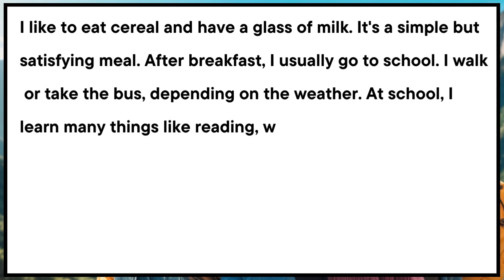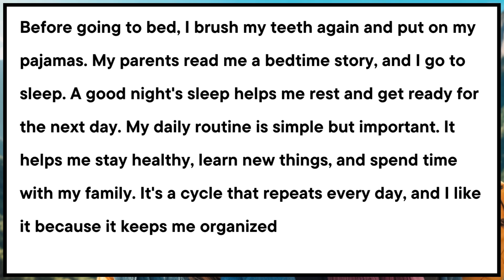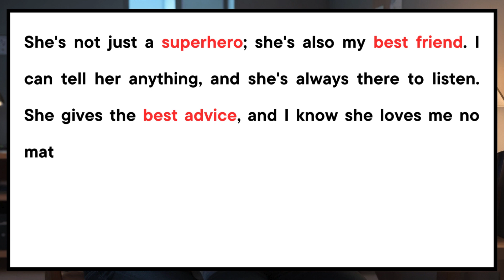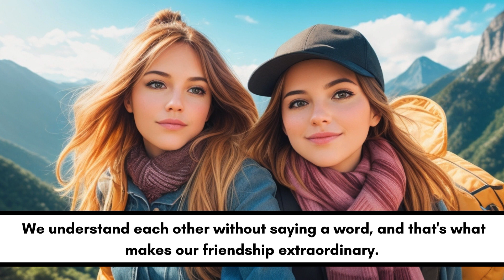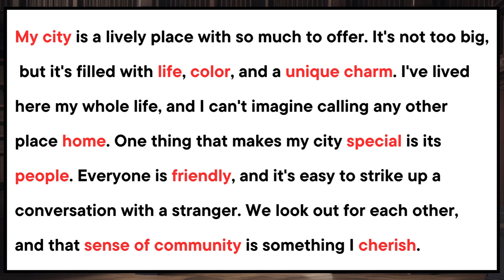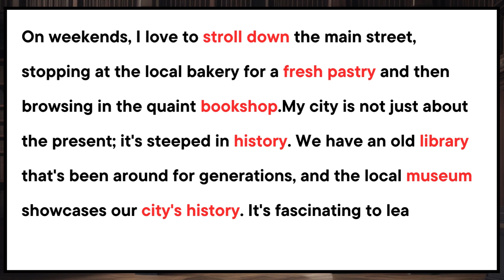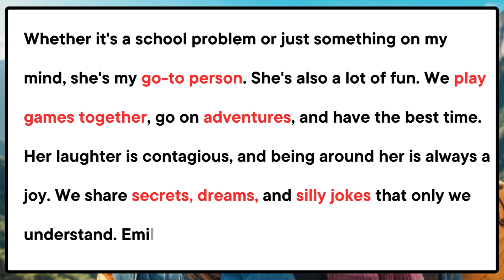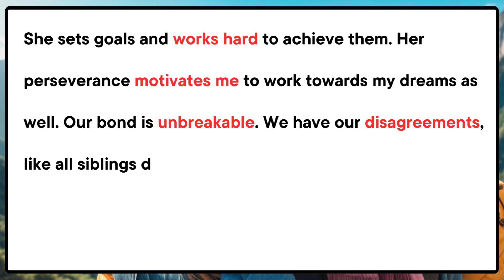Learn English In Just 10 Minutes | English Speaking And Listening Practice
If you're on a journey to master English, you've come to the right place. Here, we're dedicated to helping you become a confident and articulate English speaker. Unlock the power of English in just 10 minutes with our quick and effective language learning tutorial! Whether you're a beginner or looking to brush up on your skills, this concise session covers essential English phrases, vocabulary, and pronunciation. Don't miss out on the opportunity to boost your language skills in just a short span of time!
Our channel can help you with:
•Grammar Mastery
•Vocabulary Expansion
•Fluent Speaking
•Effective Writing

learn english
english speaking
speak english